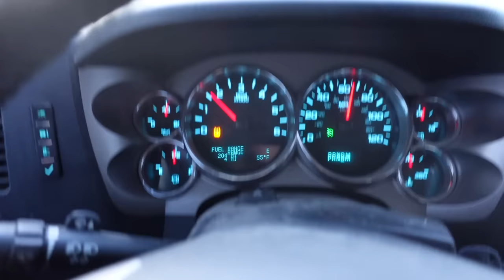The UNDERGROUND SPILLWAY Is Getting DRAINED?!? (Are They Still Here?)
A recent comment from a Stache stoner requested "the underground spillway with boo".. There was lots of likes and lots of people agreeing. The best part of that scenario couldn't make it, but.. I've had a "underground spillway start" folder on my hard drive since spring. Time to revisit the spot that dreams are made of. PAAA POWWW!!!